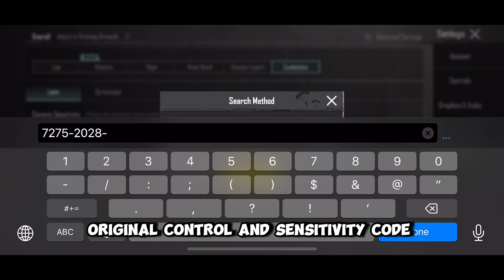New Best Sensitivity Settings For Pubg Mobile 2.8 | New Sensitivity GE MASTER ICHI | 5 Finger + Gyro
⭕Device   : Iphone 13
⭕Finger    : 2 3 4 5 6 Use
⭕Gyro       : Full Gyro